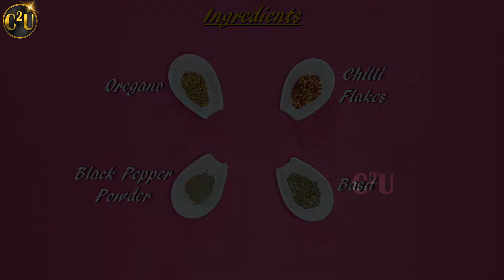Easy Cheesy Chicken Discs Recipe | Cook Create Unbox | C2U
Cheesy Chicken Discs are made with cheesy chicken filling placed on bread discs, which is then topped with cheese, cheese and cheeeeesssseee with a hint of garlic butter. Do try this easy cheesy recipe and leave your suggestions in the comment box below :)